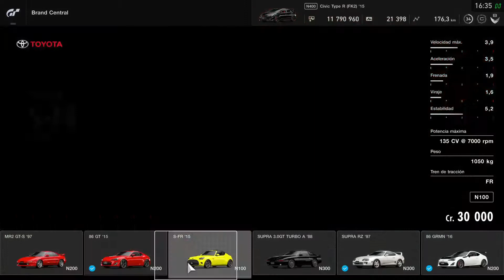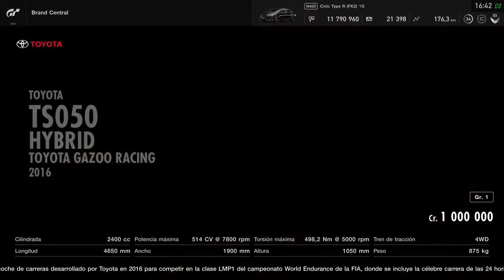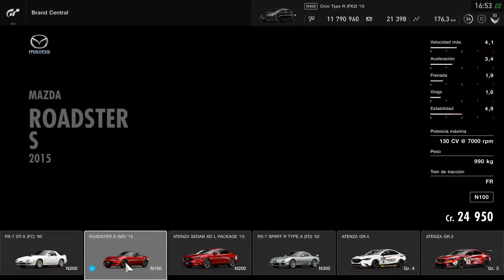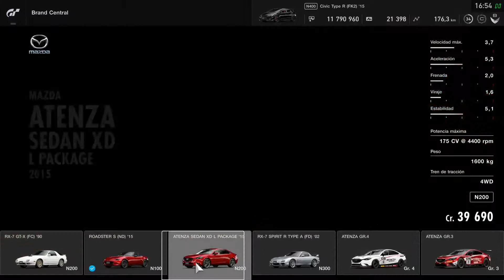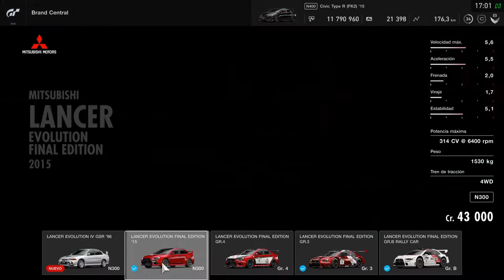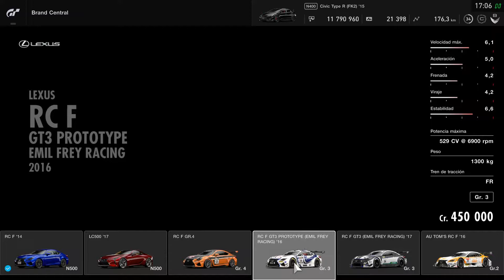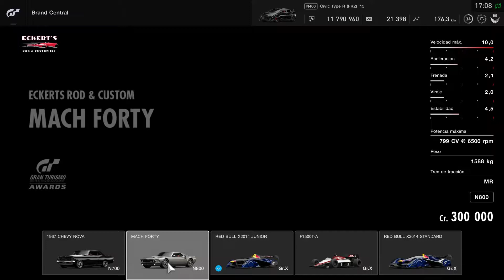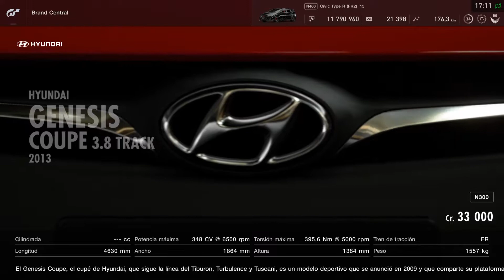TODOS LOS COCHES GRAN TURISMO SPORT.COCHES ASIATICOS